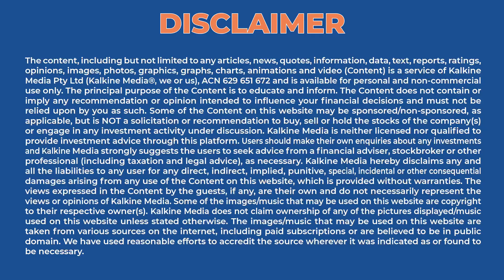Which 3 ASX Financial Firms To Pay Dividend In July 2022?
A dividend is a small payment made to shareholders in exchange for their investment in a company's stock. A company usually pays dividend out of its net profits. ASX-listed financial companies like ANZ, NAB and Pendal Group are set to pay dividend in July.